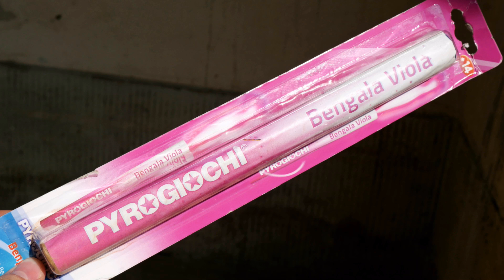Klasek Kalashnikov 60ran F2 ( mit BKS - 27 SprengG )